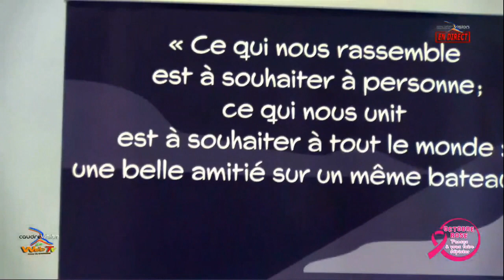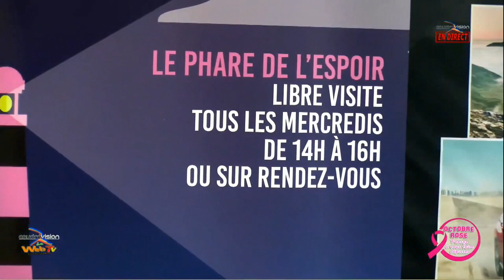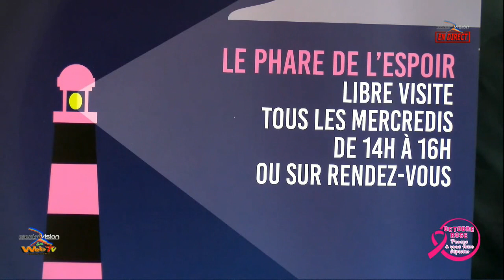La journée nationale du commerce avec vivre lavenir avec la cdbteam samedi 8 octobre 2022